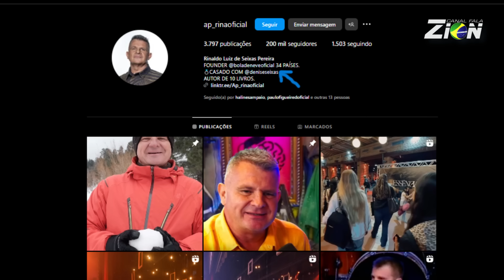DENISE SEIXAS VAI ASSUMIR O BOLA DE NEVE DEPOIS DA MORTE DO AP. RINA?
A morte do Apóstolo Rina, uma figura pública e religiosa amplamente conhecida, suscitou reações intensas e polarizadas dentro da sociedade e especialmente na comunidade cristã. Entre manifestações de luto sincero e julgamentos severos, este episódio expõe as complexidades da vida pública, da fé e da moralidade humana. VEJA O VÍDEO